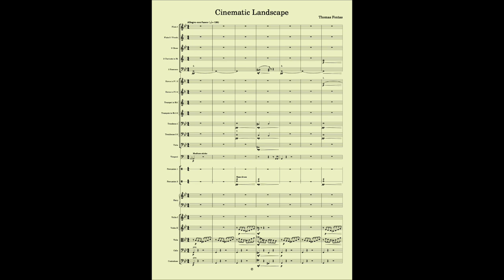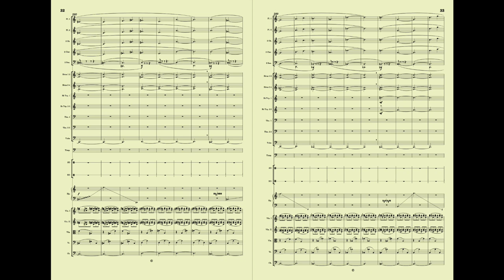Cinematic Landscape (MuseScore 4 orchestra)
Original composition for orchestra in a cinematographic style, written and played on MuseScore 4 using MuseSounds and Berlin Strings.